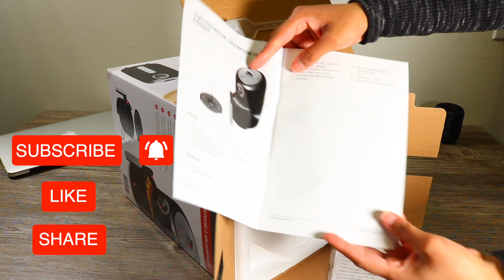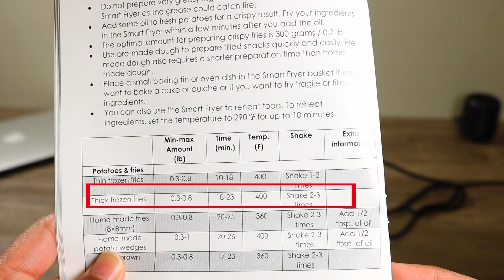Best Air Fryer 2021 - Make Food Fry with NO Oil - Air Fryer review | Unbox Heaven